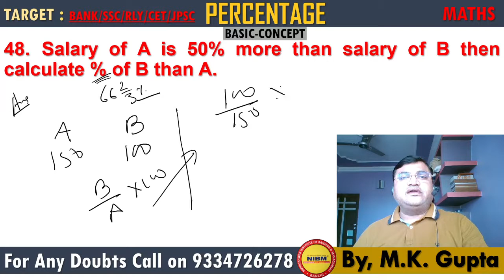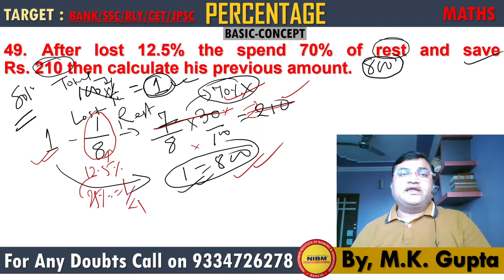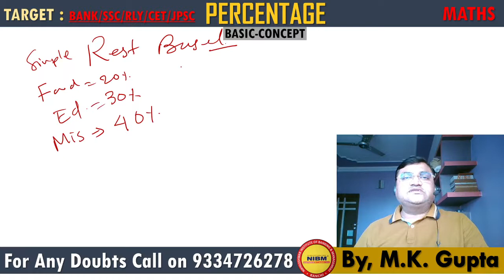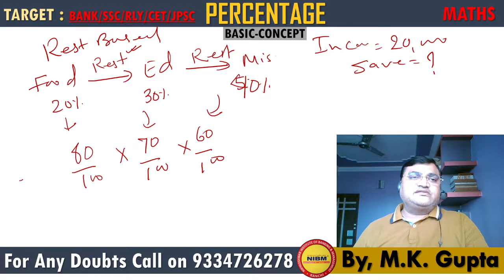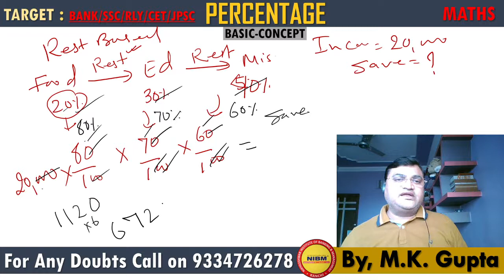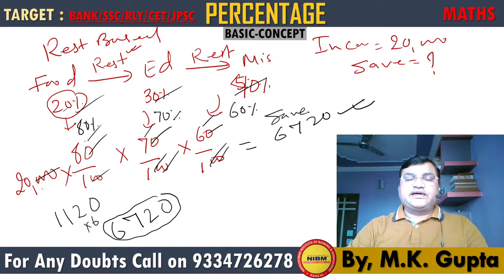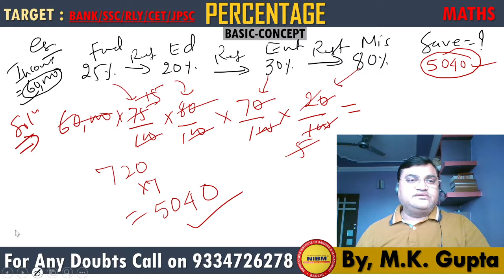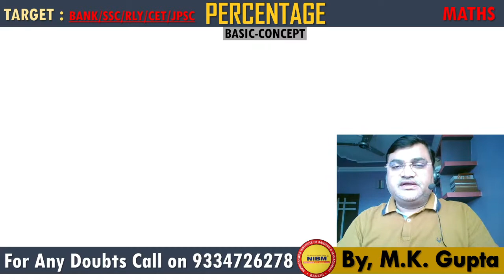PERCENTAGE PART - 20